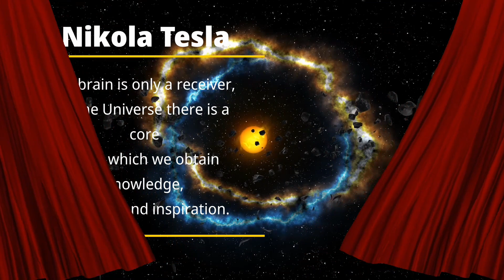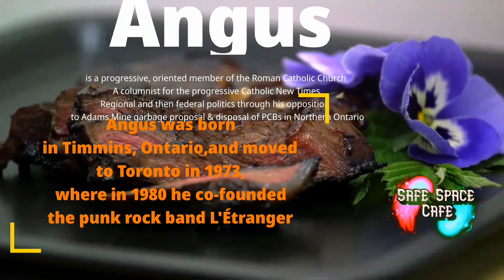HoC Poilievre, O'Toole & More Take Trudeau To Town On Question Period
HoC Poilievre, O'Toole & More Take Trudeau To Town On Question Period. I for one like the new formats it seems that the conservatives are trying to get as many and pees FaceTime in question. Is possible I like it it feels like it's more hard-hitting when there's different ministers as they tend to get relaxed on question 2 and 3. Other MP's include MP Rempel Garner and a few from Quebec and of course we have the NDP leader jagmeet Singh doing his thing.
Well Niagara Falls got its first day of snow today I guess we are just like the rest of the country now under a white blanket of Canada.

  Federal Politics in Canada, touch on Provincial Politics & always attempt humour or is it humor? Ok not funny but we cover politics...
Sorry folks, but the comments need to be "Clean-ish" in these times...